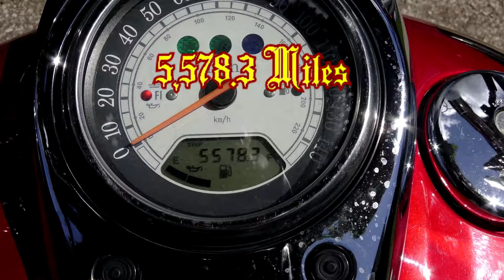Oregon Day 14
Day 14 of my trip to Oregon. This is the last day and all I could think about was getting home to my wife. This was the biggest life adventure I have had so far; excluding the birth of my kids.
The ending mileage for the trip  5,578.3.